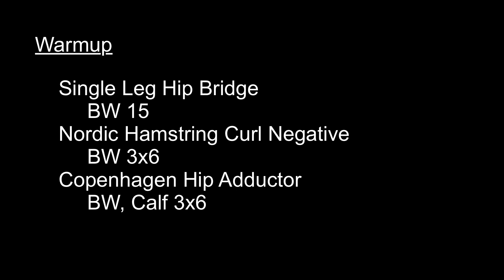Training Log: W8D2 Back Squat | October 13, 2020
00:00 Hip Warmup
00:14 Back Squat Warmup
01:31 Back Squat Sets
03:42 Accessories